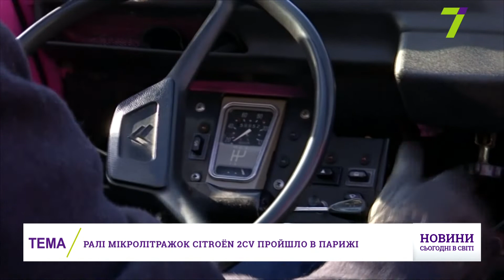Выпуск международных новостей за 13:00 18 февраля